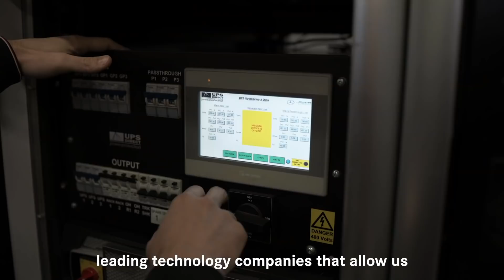My Job in 60 Seconds | Jonathan – Trackside IT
My job in 60 seconds, returns! 👊 Meet Jonathan, Senior Trackside IT Support Engineer – responsible for ensuring all of our engineers have access to all the tools and systems they need to run the cars out on track 💪

Which job do you want to see us cover next? 💭